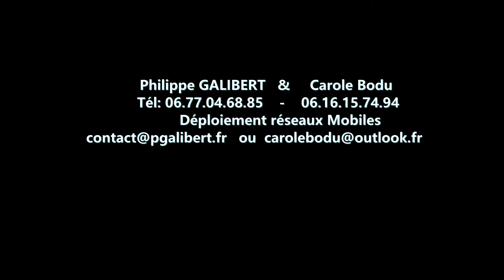09 ND RS ILLARTEIN ORF 82287T1 SITPOT1 VIDEO 27m